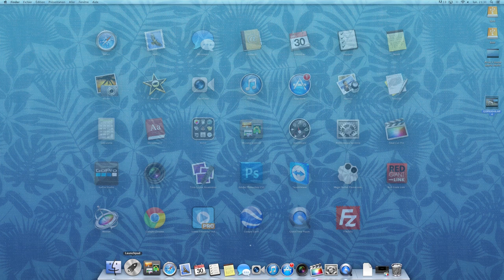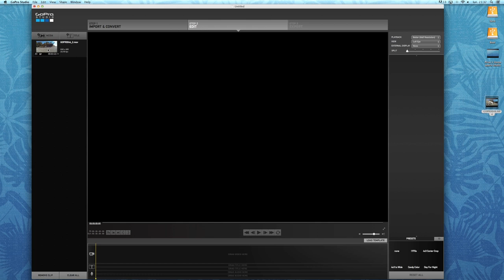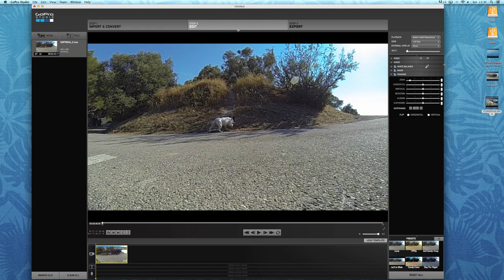Tutoriel - Comment faire un Slowmotion avec Gopro Studio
Tuto simple pour faire un slowmotion avec votre GoPro et l'application gratuite "GoPro Studio".
Il s'agit de la solution la plus simple pour ralentir au maximum votre clip GoPro.